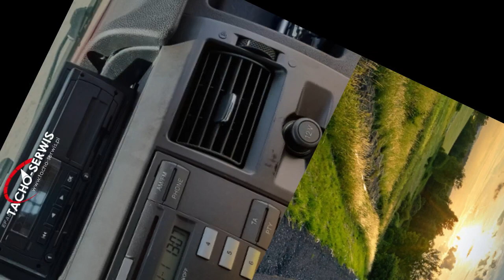Serwis tachografów Władysławowo Tacho-Serwis Marek Kałdowski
Nasza firma Tacho-Serwis proponuje Klientom profesjonalny serwistachografów.

Zajmujemy się zarówno profesjonalnym montażem tachografów cyfrowych i analogowych, jak i również ich naprawą, legalizacją oraz przeglądem. Działamy profesjonalnie, proponując Klientom wyłącznie te rozwiązania, które w danej sytuacji uznajemy za najbardziej opłacalne dla nich.

Oprócz tachografów proponujemy także pełen serwis ogrzewania postojowego, montaż takich udogodnień jak CB Radia, anteny VB, a nawet montaż nawigacji GPS. W przypadku ostatniej z propozycji system umożliwi osobom nadzorującym przebieg transportu śledzenie pozycji danego pojazdu na mapie w czasie rzeczywistym.